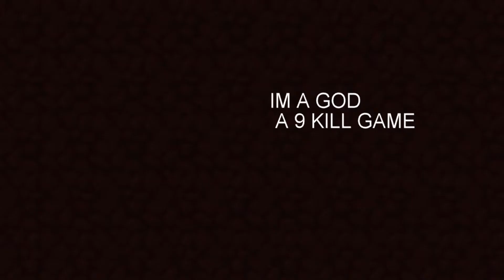SKYWARS MONTAGE(THXX FOR 50 SUBSS)MUSIC WE WONT BE ALONE